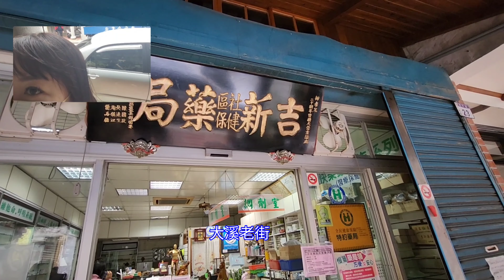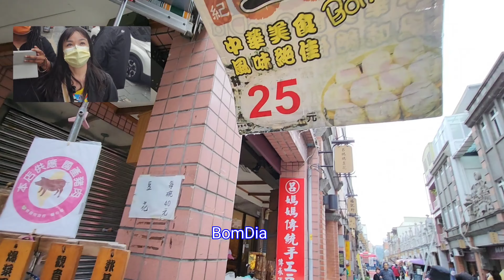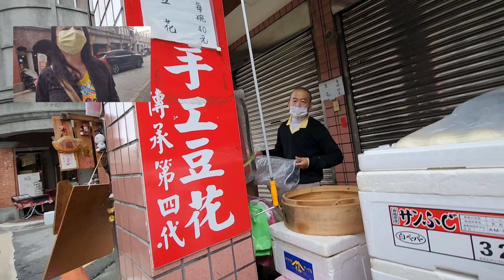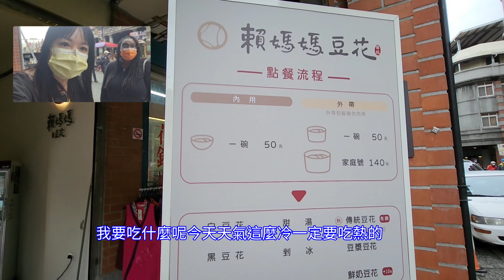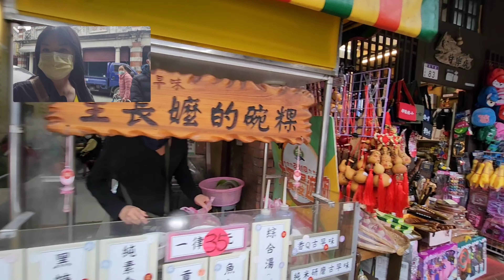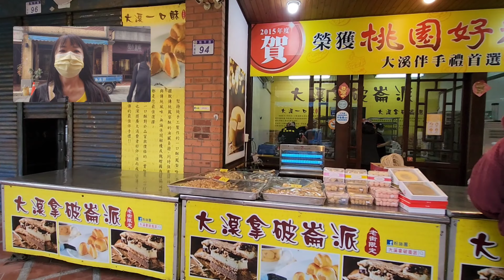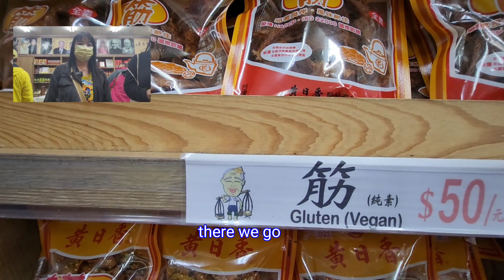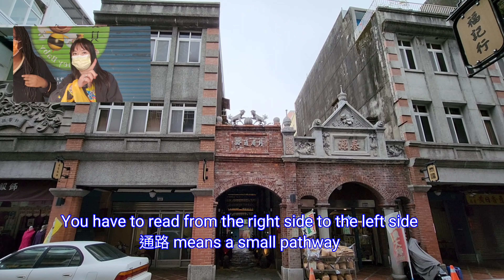帶美國人逛桃園大溪老街〔闆娘們英文都超好〕〔用三星手機導演視角拍景同時自拍〕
老街介紹給還沒來過的外國人
Director's View介紹給三星手機user